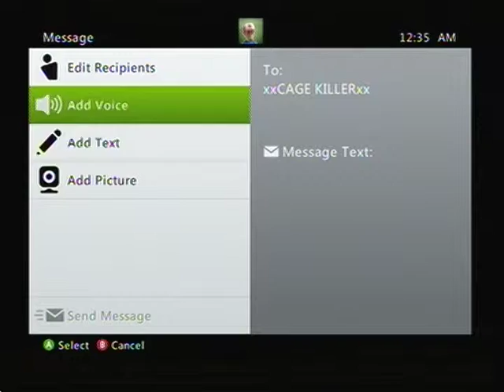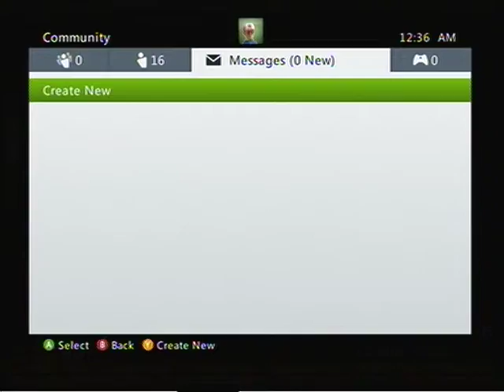xxCAGE KILLERxx = BITCH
vTHE MAGICIANv gets beat very badly by me everytime i see him on ranked and we like to talk to shit to each other. So one day he tells me this chump would destroy me if he ever fought me. Looks like someone got cold feet.